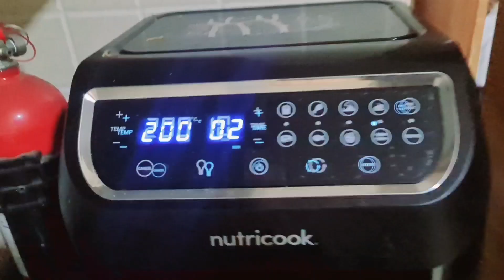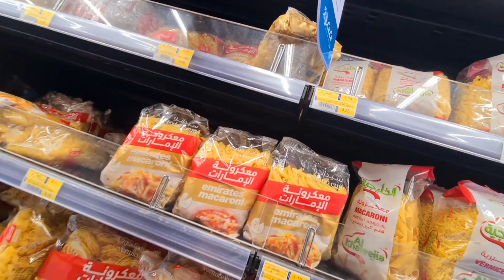Mom 6 Am To 11 Pm Busy Productive Morning To Night Routine🌙with Kids | Healthy Breakfast For Kids